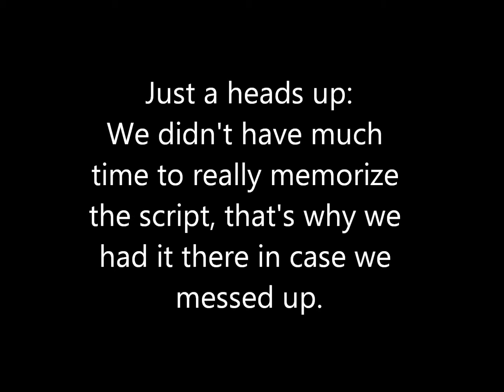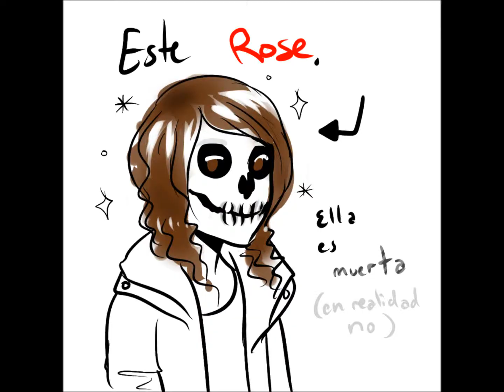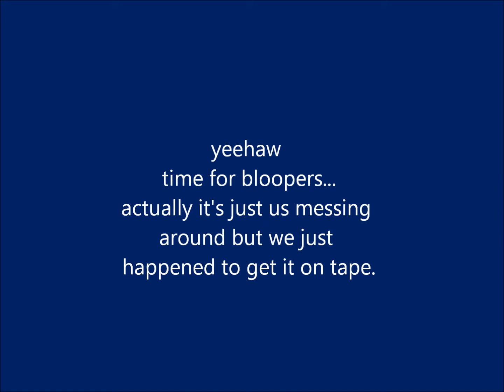spanish project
yeah